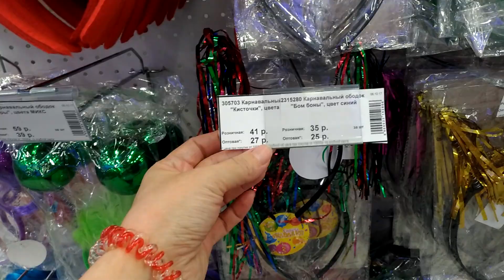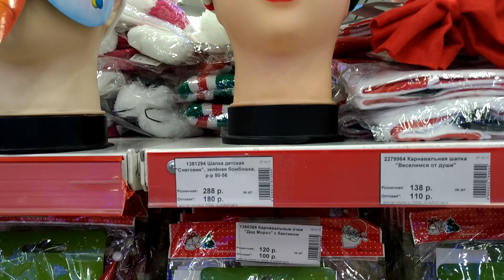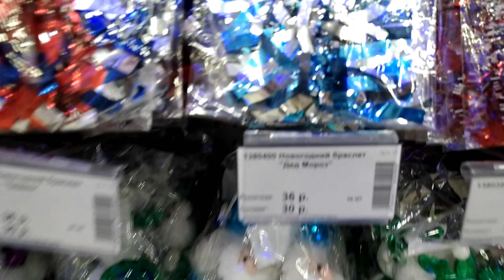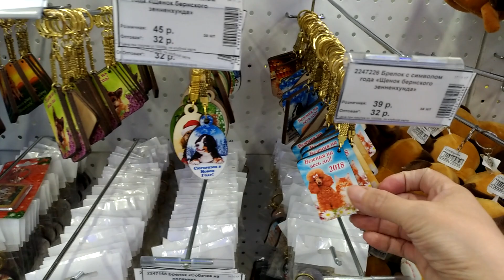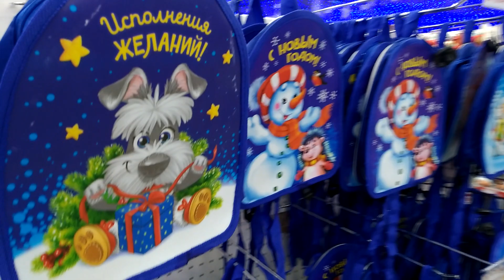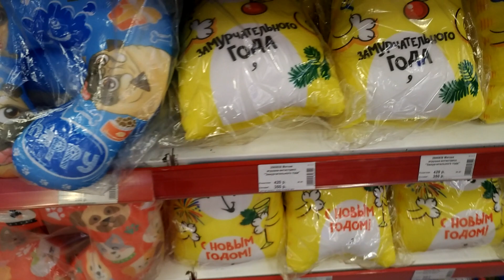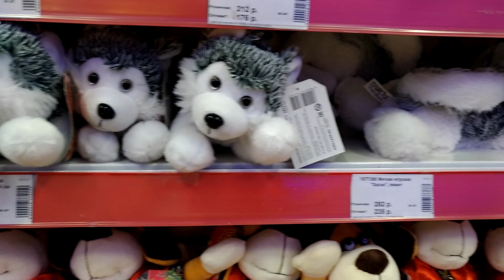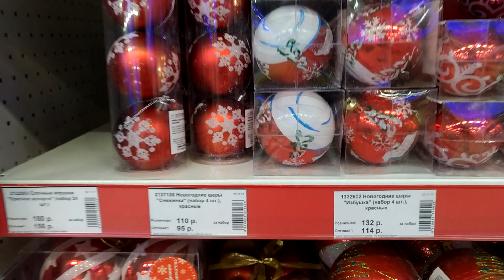ОБЗОР новогодние товары/Simaland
В качестве разнообразия сегодня видео из огромного Сима-ленда. Новогодний базар, елки, сосны. Многие занимаются закупкой из Сима-ленда, у нас же есть возможность там пройтись и самим все рассмотреть.